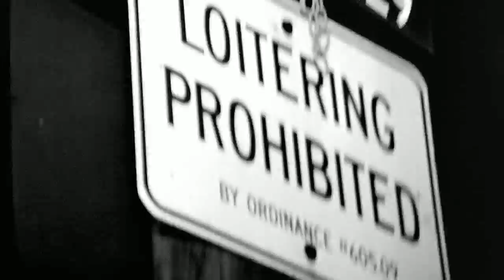BFA Bleed Street Shit Directed by Giuseppe Palumbo